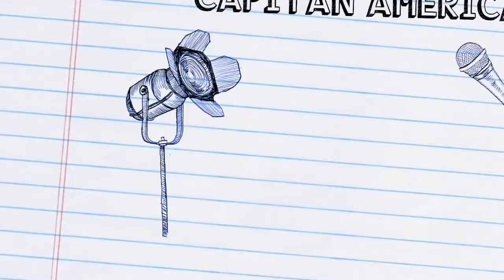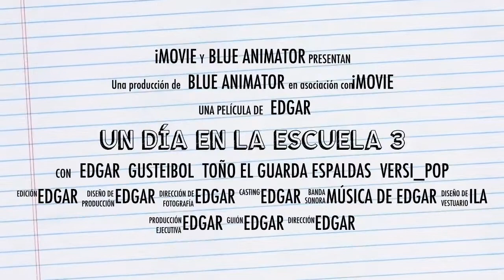un dia en la escuela #3 ( ͡° ͜ʖ ͡°)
esta vez Edgar no se equivocó y escribió dia y no da :V disfruten el pinshi video por que ya no puedo editar mas y hoy subire otro pero ese sera el ultimo ( ͡° ͜ʖ ͡°) P.D. Me dio hueva hacer la miniatura
canal de : dijo que no revelara su nombre :)